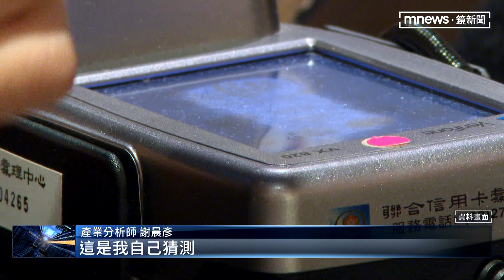全家重訊揭曉股東換人 國泰蔡家確定入主｜鏡新聞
老牌食品大廠泰山，日前脫手將近兩成 全家股權，全家今天12/14下午發布重訊，證實就是 國泰金控董事長蔡宏圖出手買下。根據當天交易紀錄，蔡家旗下的萬寶開發，在12/5 一開盤，就以超過81億買下這些全家股權。市場分析，國泰金在失去好市多信用卡發卡權後，現在大動作插旗全家，可能想補足零售通路跟電子支付缺口。